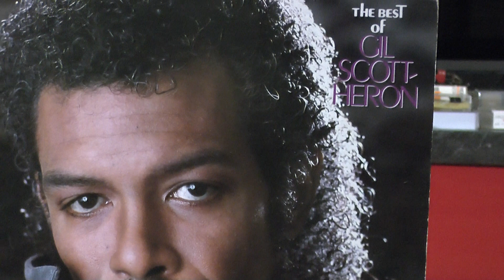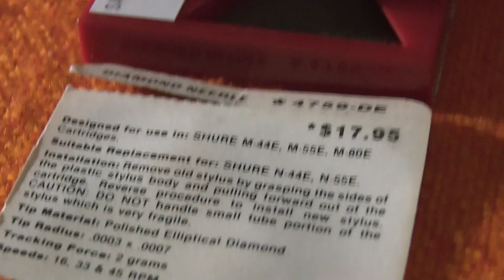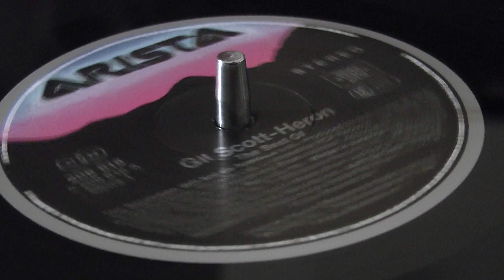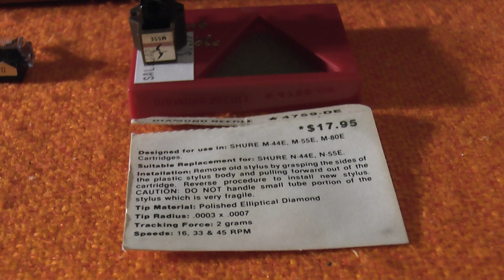Vinyl HQ Gil Scott-Heron The Bottle LIVE / 1964 PE33 Studio broadcast table Philishure 412-55E cart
Turntable: 1964 PE33 Studio broadcast turntable
Cartridge: 1973/67 "Philishure" 412/55
Phono Stage: 1964 original internal PE TVV204 germanium system